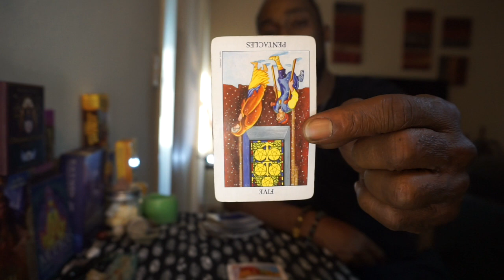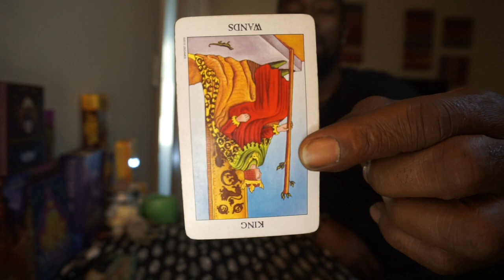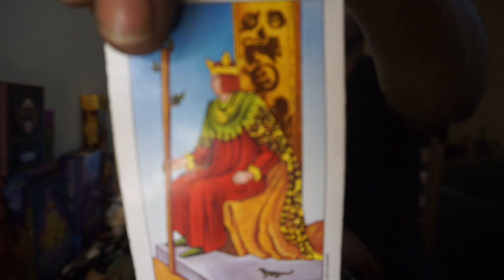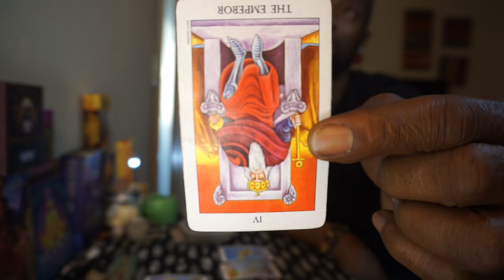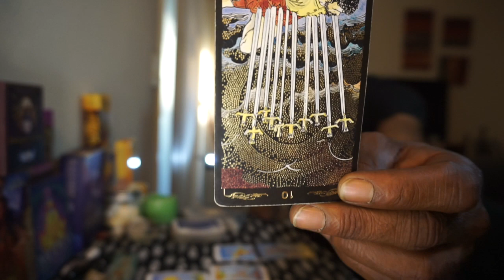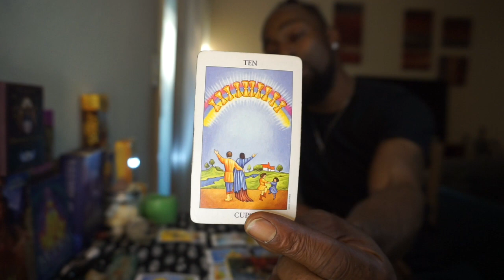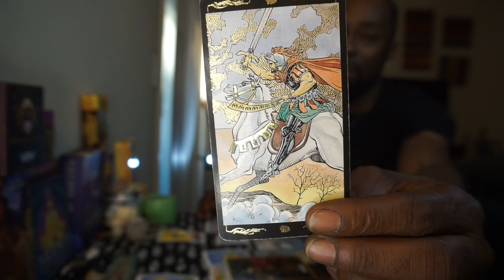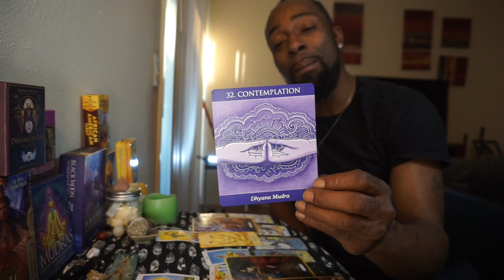VIRGO - YOU MAKE YOUR OWN OUTCOME ! AMUST WATCH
1 question quick reading $11.11

1 question regular reading $22.22 (up to30 min)

Ultimate full healing reading $50 (which includes a follow up quick reading within 7 days)